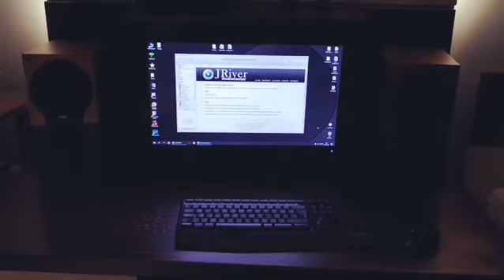Marantz pm8003 & Goldnote Dac7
Marantz realy good brand.

Video recorded with qed basic usb cable 👍